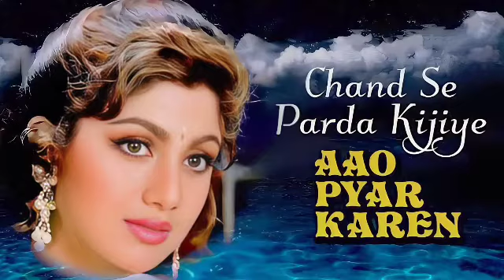Chand Se Parda Kijiye Full Song | Aao Pyaar Karen | Saif Ali Khan , Shilpa Shetty | Kumar Sanu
Movie:Aao Pyaar Karen
Singer(s):Kumar Sanu
Lyricist(s):Shyam Raj
Composer(s):Aadesh Shrivastava
Music Director(s):Aadesh Shrivastava
Genre(s):Romantic
Director(s):Ravendra Peepat
Starring: Saif Ali Khan, Shilpa Shetty, Somy Ali, Mukesh Khanna, Bharati, Prem Chopra, Gulshan Grover, Tiku Talsania

Song Lyrics

Chand Se Parda Kijiye
Ha Chand Se Parda Kijiye
Kahi Chura Na Le Chehre Ka Noor
Eye Mere Hum Nawa, Eye Mere Huzoor
Julfon Se Uddi Khushboo Pyar Ki,
Hothon Par Khilgai Kaliya Bahar Ki
Phool Se Parda Kijiye,
Ha Phool Se Parda Kijiye
Eh Mere Hum Nawa, Eh Mere Hazur

Lagti Ho Kisi Sayar Ka Khyal
Aisi Sadagi To Hai Khud Mein Bemisal
Khud Se Parda Kijiye,
Ha Khud Se Parda Kijiye
Haa Chand Se Parda Kijiye

Has De Aap Agar Banjaye Dasta
Palke Jo Jukhi Kahi Jukjaaye Aasman
Rab Se Parda Kijiye
Eh Mere Ham Nawab, Eh Mere Hazur
Eh Mere Ham Nawa, Eh Mere Hazur